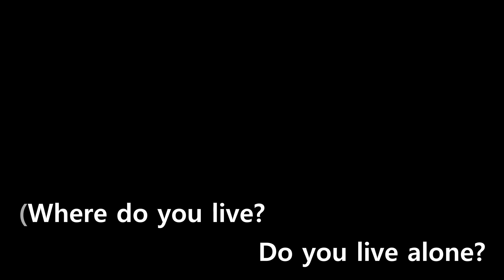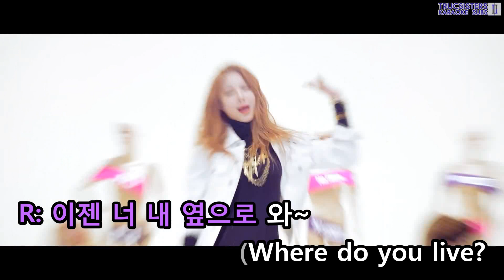[KTV] EXID - Ah Yeah (Instrumental Ver.)